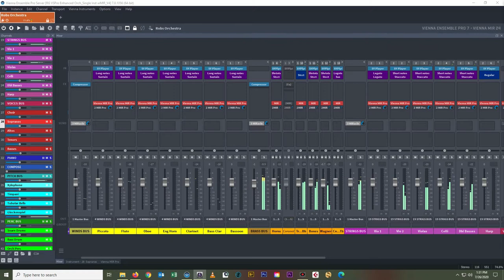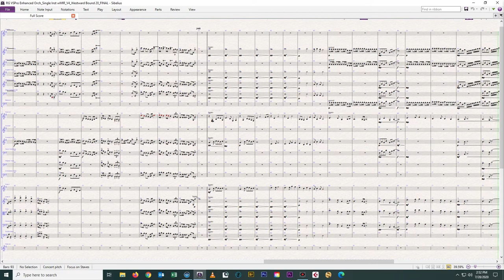Westward Bound by Robert German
An 8 bar melody homework assignment turned into my favorite composition so far. Hope you enjoy this Western theme.